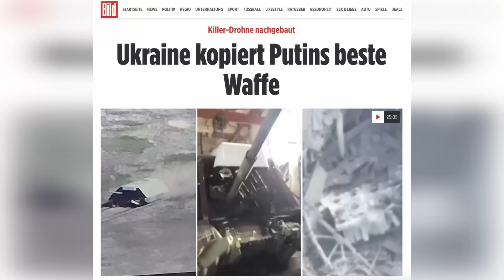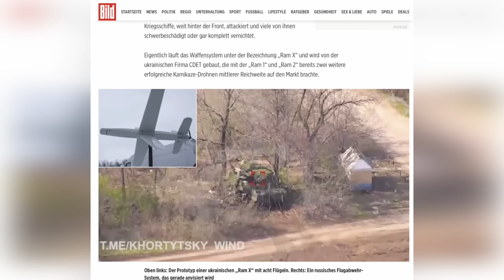Bradley в Урожайном: враг разбит в траншеях, ВСУ перехватили позиции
ПОДДЕРЖАТЬ NEWSADER можно здесь:

Банк SEB:

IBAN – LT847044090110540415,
SWIFT – CBVILT2X